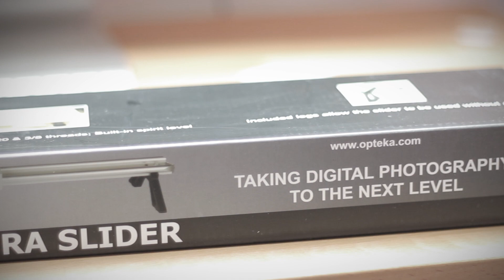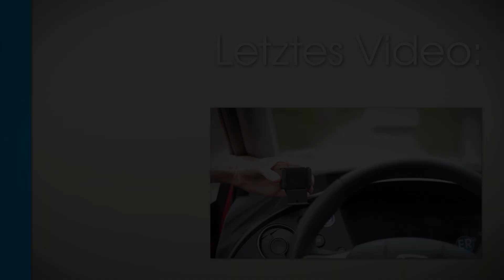Opteka GLD-200 Camera Slider - Review (Deutsch)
Einen Camera Slider, den ich mir schon lange kaufen wollte gibts heute im Test und wird zukünftig auch zu noch epischerer Videoqualität führen. Viel Spaß beim Video!